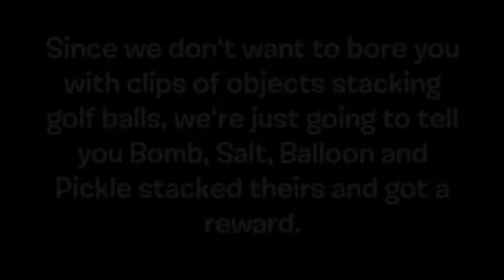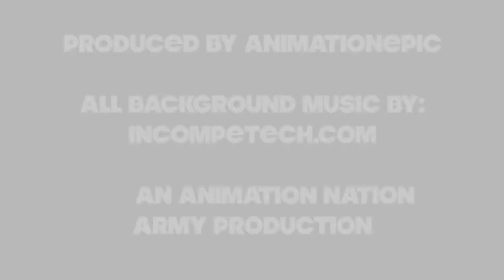Inanimate Insanity Episode 6 The VEG File